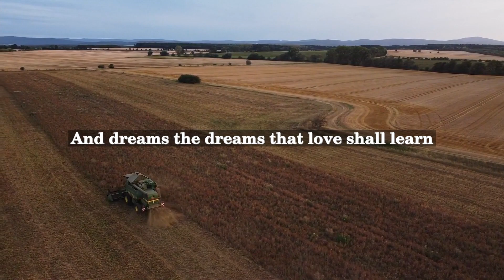Madison Julius Cawein - The Wind of Spring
Madison Julius Cawein (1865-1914) was an American poet who was born in Louisville, Kentucky. He was known for his romantic nature poems, which often showcased his ability to describe natural landscapes in vivid detail. Despite being blind in one eye from childhood, Cawein was an avid reader and began writing his own poetry at a young age. His first collection of poetry, Blooms of the Berry, was published when he was just 20 years old.

"The Wind of Spring" is one of Cawein's most well-known poems. It was first published in 1896 as part of his collection Lyrics and Idylls. The poem describes the arrival of spring through the personification of the wind, which brings with it the sounds and sensations of the changing season. The poem uses vivid imagery to convey the beauty and power of spring, and is considered a prime example of Cawein's romantic style.

Cawein continued to publish poetry throughout his life, and is remembered today as one of America's most important nature poets. His work has been praised by other writers such as H.P. Lovecraft and T.S. Eliot, and his legacy continues to inspire poets and readers alike.